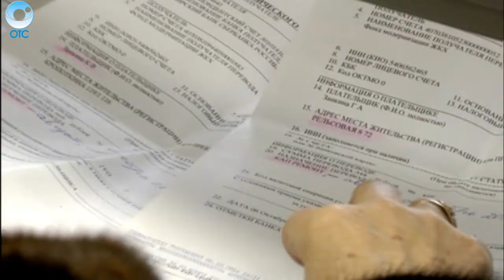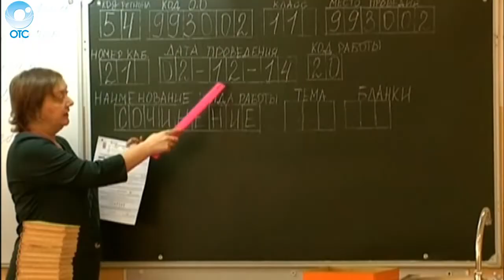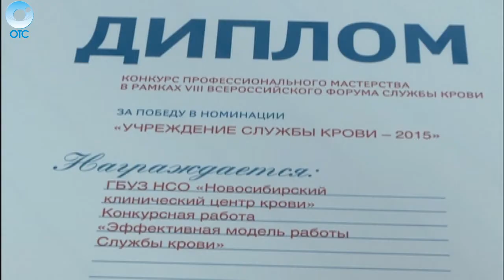НОВОСТИ 13-00: 08 декабря 2015